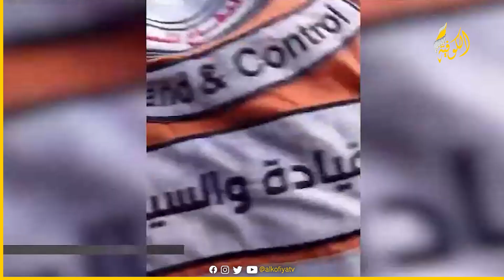جيش الاحتلال يعرقل طواقم الدفاع المدني عن عملها في شمال قطاع غزة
مستمرون في تغطيتنا من قناة_الكوفية للعدوان الإسرائيلي على قطاع غزة، و#الضفة_الغربية وللعدوان الإسرائيلي على ضاحية بيروت الجنوبية..

نغطي الحدث وننقل الصورة لحظة بلحظة، نعرض الآراء كافة، ننحاز إلى الحقيقة .. الكوفية فضاء وطني جامع..

- تردد قناة الكوفيه ـ فلسطين
11392 عمودي/ نايل سات
تبث قناة الكوفية الفضائية على مدار الساعة بنقل حي ومباشر عبر وسائط إعلامية متعددة.

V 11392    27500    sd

Nilesat

11137/H/27500      hd